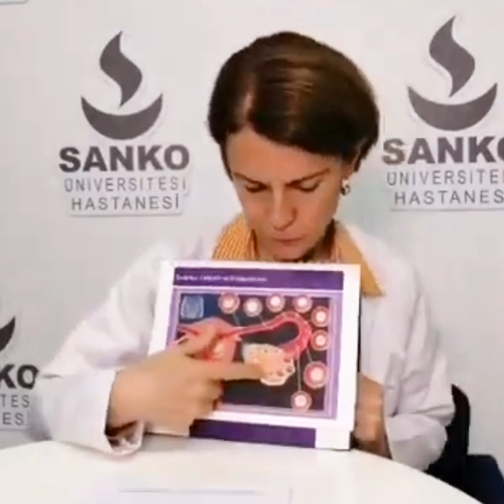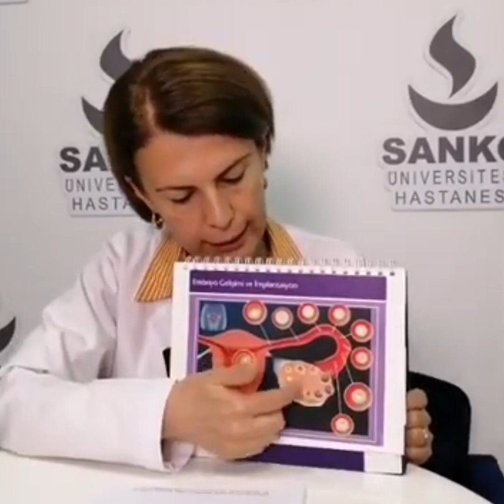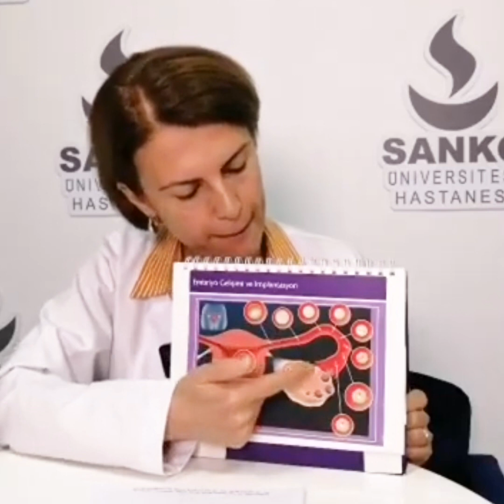Gebelik şansı nasıl arttırılabilir? Doç. Dr. Ebru Ersoy Bilgilendiriyor.